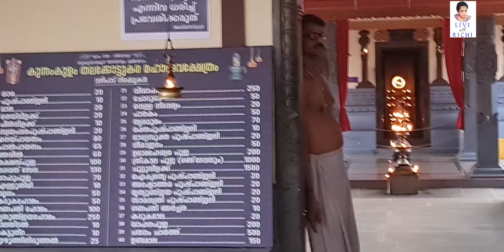Sree Krishna Janmashtami👑 || Special vlog😍 || Kunnamkulam🔥 || 2022🔥 || Richi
Shree Krishna Janmashtami

Occasion of the birth of krishna also known simply as Janmashtami or Gokulashtami is an annual Hindu festival that celebrates the birth of krishna,  tha 8th avatar of Vishnu.